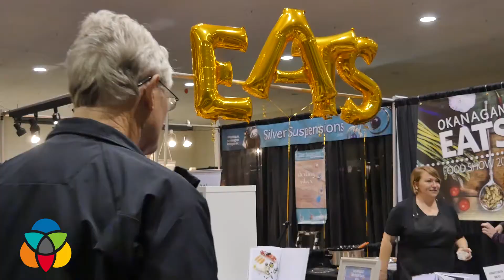Craft Culture Fair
People from across B.C. gathered at the Kelowna Curling Club this Saturday for the launch of the third annual Craft Culture Market.